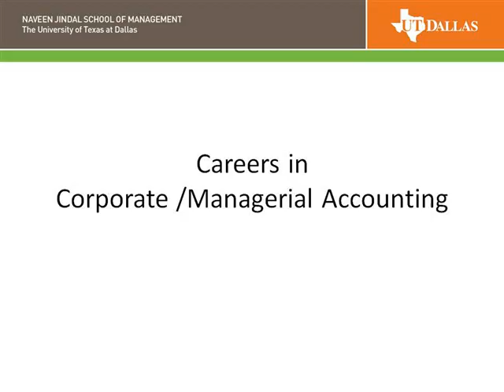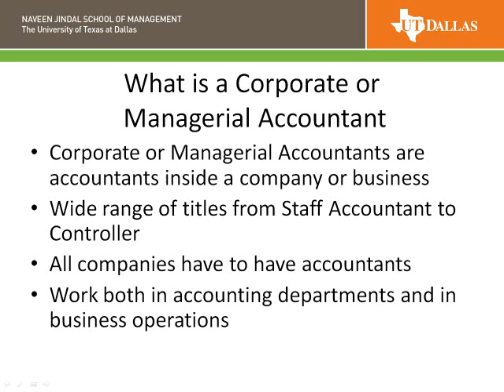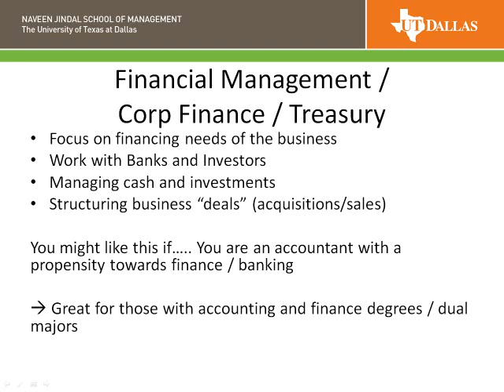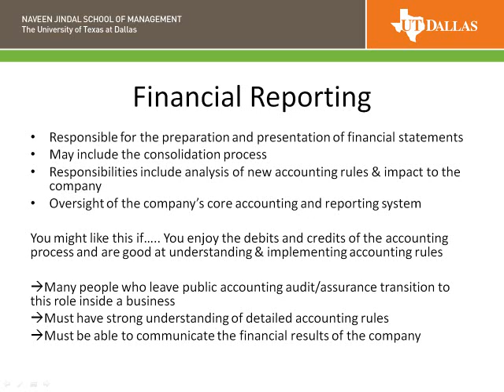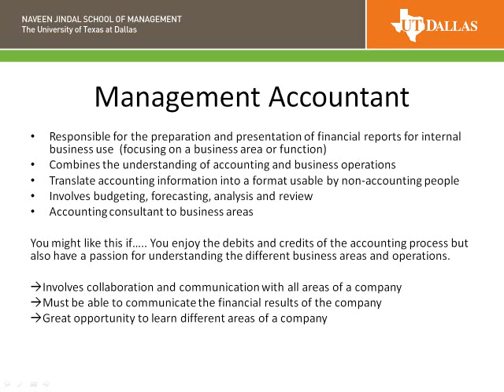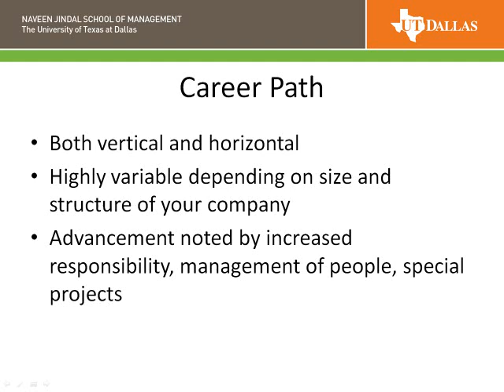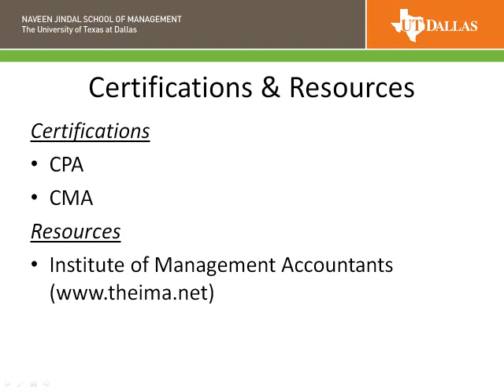Careers in Accounting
Jennifer Johnson, Director of the Graduate Accounting Program at the Jindal School of Management, discusses career opportunities in corporate and management accounting.